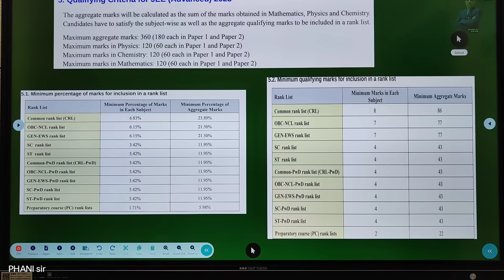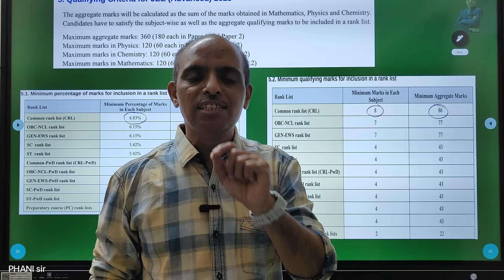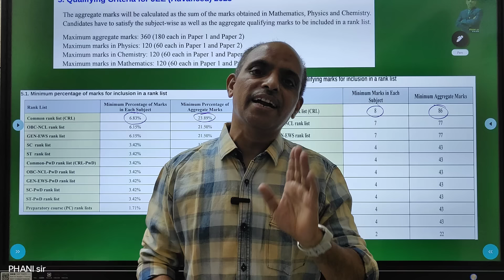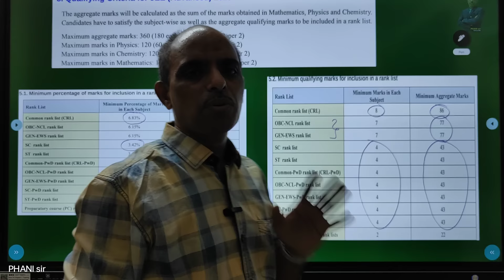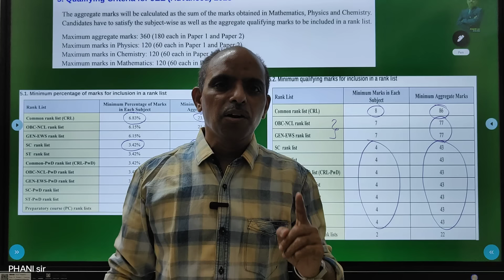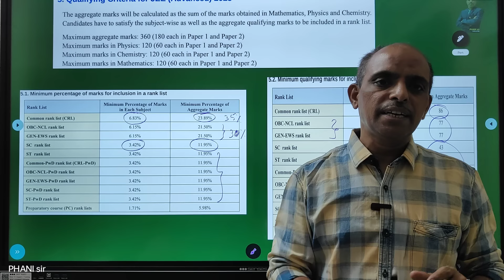ADVANCE లో CUT-OFF ఇంత తక్కువా? PHANI sir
JEE ADVANCE MATHS CRASH COURSE LINK